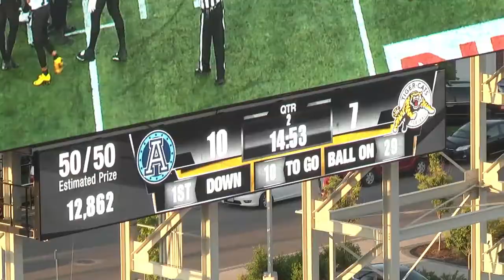Micah Awe LB Highlights (2019 Toronto Argonauts)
Highlights from the 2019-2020 Season.